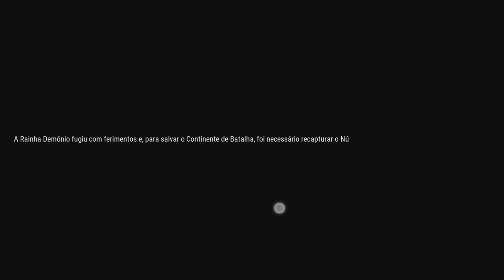BOMB SAGA BOOM DEMAIS | GAMEPLAY, TUTORIAL, TIRO, ESTRATÉGIA, PvP, ESTILO (Android/IOS) GRÁTIS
Fala aí galera Wesley aqui trazendo mais um vídeozinho, desta vez mostro um pouco da Gameplay desse jogo novo grátis para celular chamado: bombsaga boom demais um jogo de estratégia e tiro online muito divertido!

Um jogo de tiro estratégico com batalhas em tempo real e recursos sociais.

[Um jogo imperdível]
Entre em Bomb Saga, onde o visual fofo encontra batalhas intensas! Prove suas habilidades em duelos emocionantes que exigem precisão, estratégia e arremessos calculados no momento certo. Forme laços profundos com relacionamentos românticos ou alianças de guildas, garantindo que você nunca enfrente a batalha sozinho. Destaque-se com opções de moda incríveis e deixe seus pets ajudarem a superar os oponentes com táticas inteligentes. Pronto para o caos e o charme? Mergulhe no Bomb Saga e comece sua aventura hoje!

[Recursos do jogo]
● Sistema de armas diversificado
Um dos grandes destaques de Bomb Saga é seu vasto e variado arsenal. Os jogadores podem escolher entre dezenas de armas, cada uma oferecendo um estilo tático único—seja tiros de precisão, bombardeios em área, ou efeitos de controle, tornando o jogo altamente estratégico e personalizável.

IOS:

Tamanho: 610MB